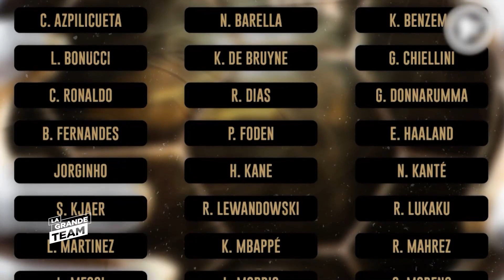La Grande Team| L'Actu 02 du 11 Octobre 2021| Ballon D'OR 2021: L'Heure de Karim Benzema?